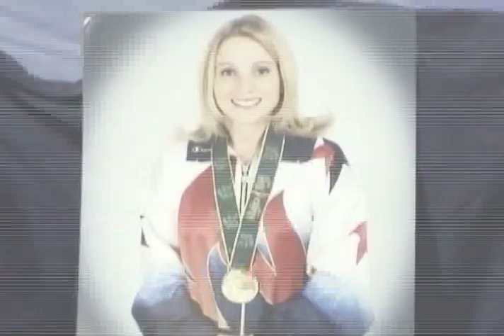Kerri Strug Induction Video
Arizona Sports Hall of Fame